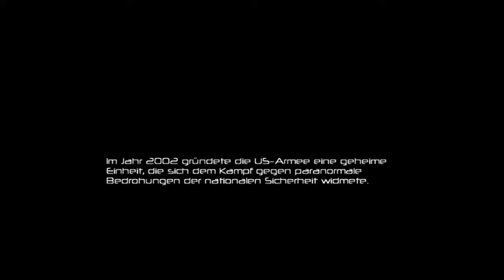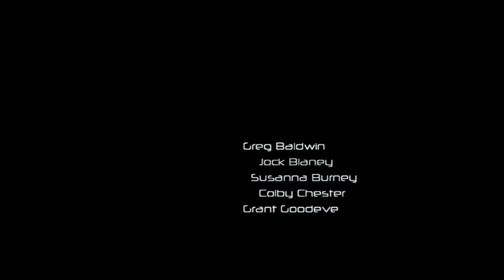Let's Play F.E.A.R. #1 ★ Paxton Fettel [Deutsch / German]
Let's Play F.E.A.R.  #1 - Paxton Fettel

Über ein Kommentar und eine Bewertung würde ich mich freuen

► Wichtige Links befinden sich in der Beschreibung

Ich bitte euch, auf Spoiler zu verzichten (es gibt immerhin auch Leute, die das Spiel noch nicht kennen) und mir bitte auch keine Tipps zu geben, solange ich nicht danach frage